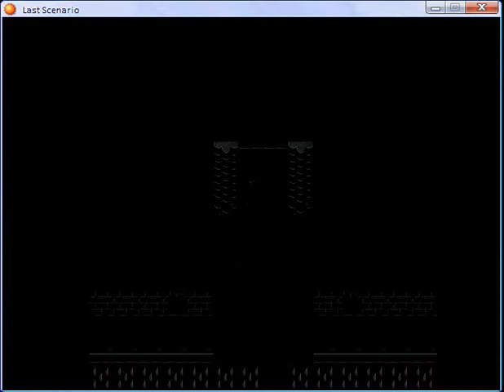Last scenario part 349.flv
Hall of judgment part 2